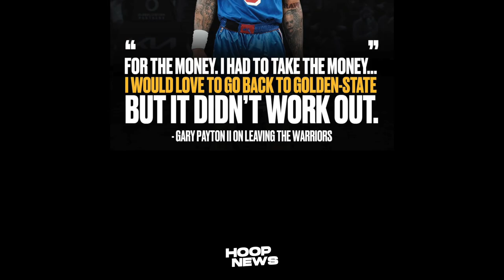GP2 Sinabi Tunay Na Dahilan Ng Pag-Alis Niya Sa GSW! Luka Binasag History Ni Giannis!